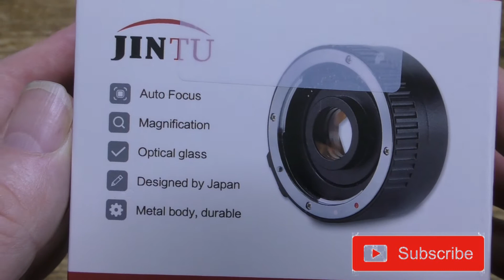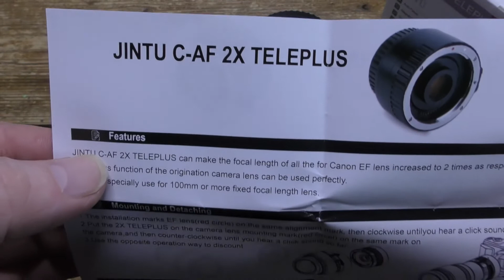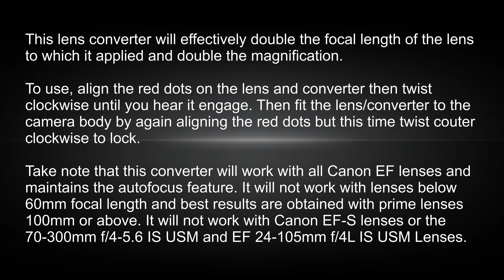JINTU C AF 2X Teleconverter Lens Unboxing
JINTU C-AF 2X Teleconverter Lens

Simple unboxing,video today, no review.

This lens converter will effectively double the focal length of the lens to which it applied and double the magnification.

To use, align the red dots on the lens and converter then twist clockwise until you hear it engage. Then fit the lens/converter to the camera body by again aligning the red dots but this time twist couter clockwise to lock.

Take note that this converter will work with all Canon EF lenses and maintains the autofocus feature. It will not work with lenses below 60mm focal length and best results are obtained with prime lenses 100mm or above. It will not work with Canon EF-S lenses or the 70-300mm f/4-5.6 IS USM and EF 24-105mm f/4L IS USM Lenses.